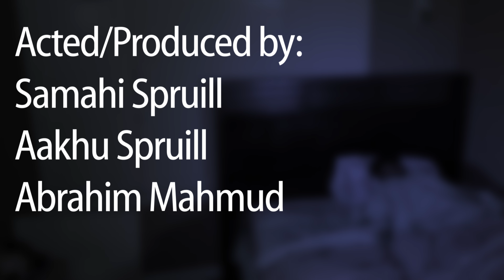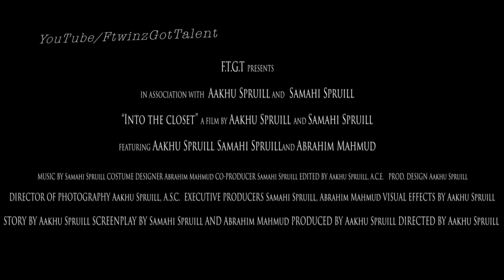Into The Closet- Lets Be Super Heroes!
Lets get 50-100 likes for a episode 2!